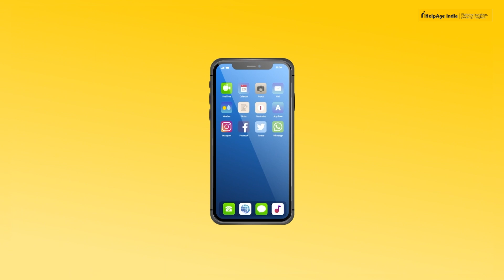Staying Safe while Banking Online (Odia)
HelpAge India with support from Google.org has launched a nationwide project titled 'Project Surakshit - Digital Safety Training for Elders' to empower India’s elders to tap into the convenience of digitally-accessible services whilst ensuring that they are protected against internet fraud and scams.
This series of videos is part of the project curriculum. Video 2 - Staying Safe while Banking Online - teaches the importance of certain precautions to safely manage your finances through online banking.